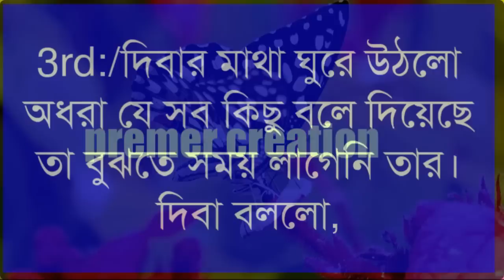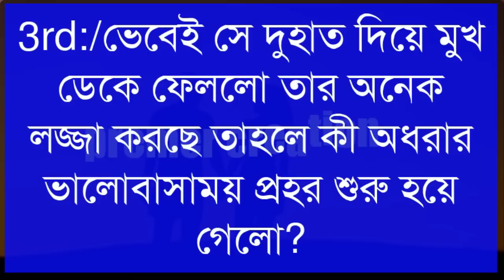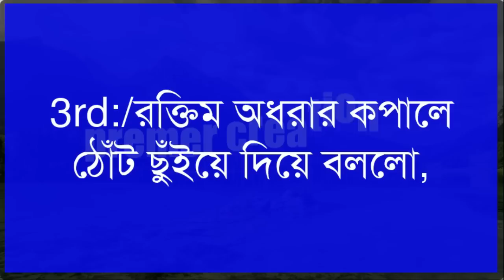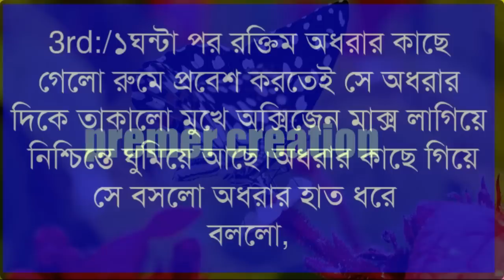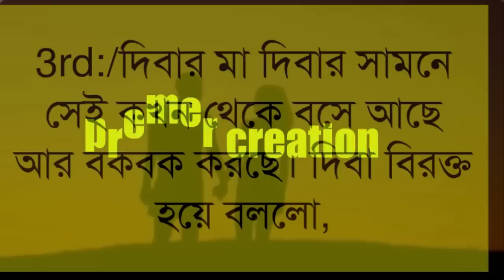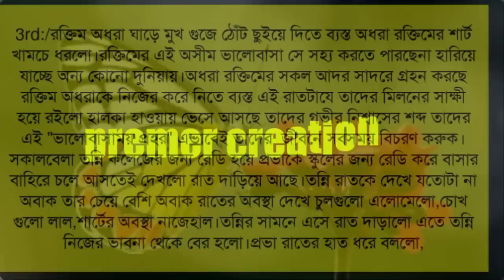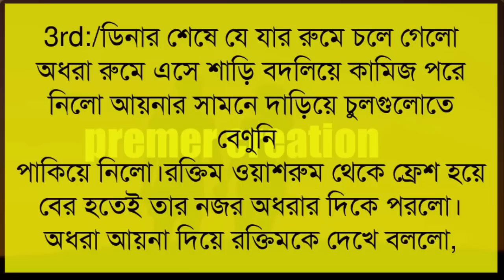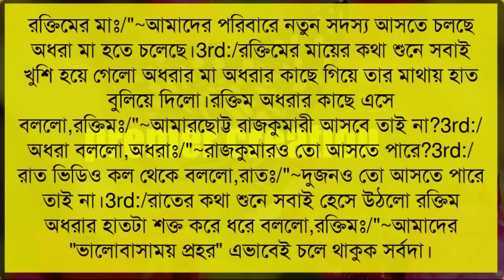ভালোবাসাময় প্রহর || কাছে আসার গল্প || A Romantic Love Story || premer creation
Voice = Sajid - moni-mampi, sonali+10